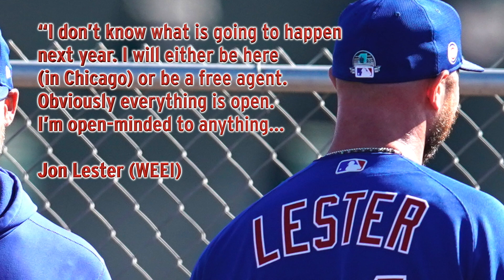Jon Lester Opines About Red Sox Return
Chicago Cubs ace Jon Lester will become a free agent this season. NESN's Michaela Vernava explains how Lester opined returning to the Boston Red Sox in free agency.